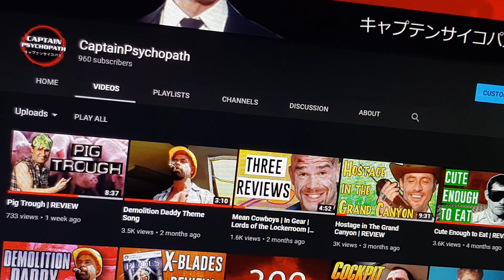Donald Duck Goin' Quackers GBC | REVIEW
The last Quack Attack game, finally reviewed.
HELP